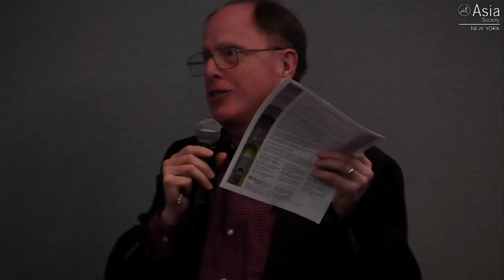Bitter Allies: China and North Korea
NEW YORK, January 25, 2018 — Experts unpack key aspects of the critical and complicated China-North Korea relationship. Speakers included John Park, director of the Korea Working Group and adjunct lecturer in public policy at Harvard Kennedy School, and Michael Swaine, senior fellow at the Carnegie Endowment for International Peace. The conversation was moderated by Diplomat in Residence and Senior Fellow at the Asia Society Policy Institute Daniel Russel. (1 hr., 23 min.)